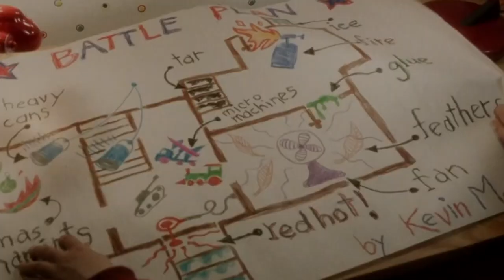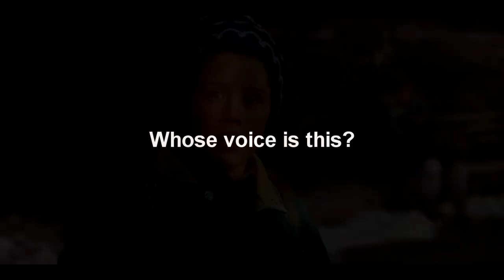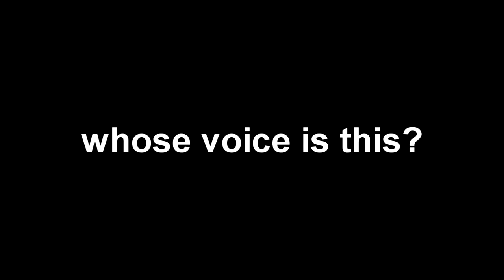Guess (Home Alone II) Actor by His voice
The home alone has become a cult movie, we all watch it every year, but how well do you really know the movie home alone, can you guess the actor of the movie home alone by voice?
home alone
guess home alone